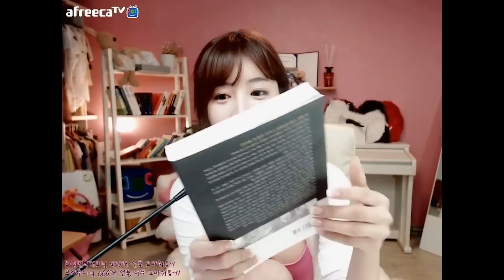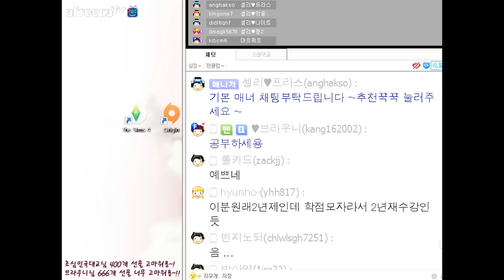[셀리live]새책샀어요! 샌애긔!!